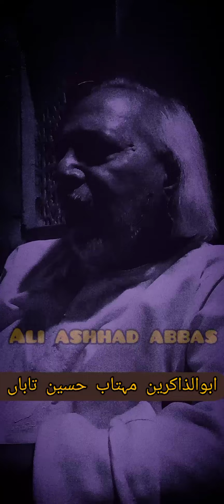Mehtab Hussain || qaisarabbasqaisar || Aj mehdi hy Qasim Tumhari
Abuz Zakreen MEHTAB HUSAIN
Aj Mehndi hy Qasim Tumhari